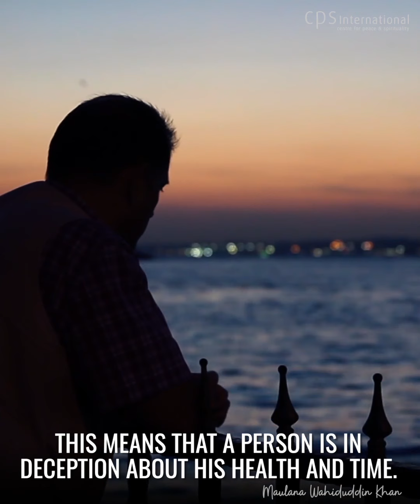Don't Take Excuses | 17 July 2020 - Maulana Wahiduddin Khan